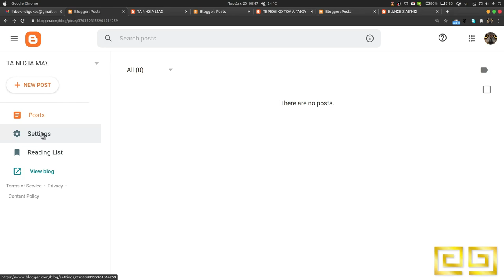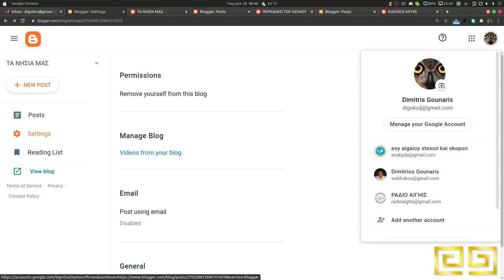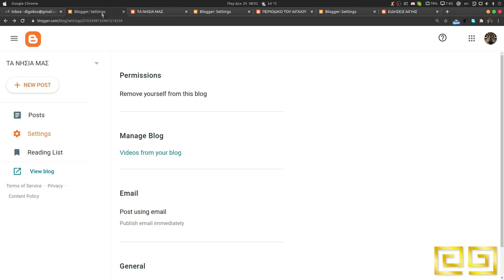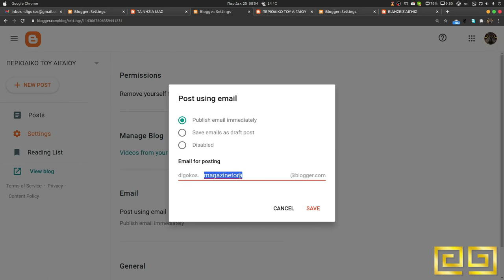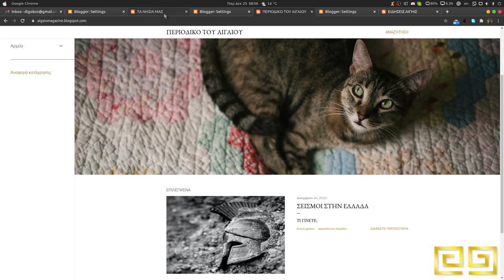ΑΝΑΡΤΗΣΕΙΣ ΣΤΟ blogger ΜΕΣΩ email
ΣΗΜΕΡΑ ΘΑ ΔΟΥΜΕ ΠΩΣ ΑΝΑΡΤΟΥΜΕ ΜΕΣΩ email ΣΕ ΕΝΑ Η ΚΑΙ ΠΕΡΙΣΣΟΤΕΡΑ blogs ΤΗΣ google ΤΟ ΓΝΩΣΤΟ blogger

ΑΝ ΣΑΣ ΑΡΕΣΟΥΝ ΤΑ ΒΙΝΤΕΟ ΠΑΤΗΣΤΕ like